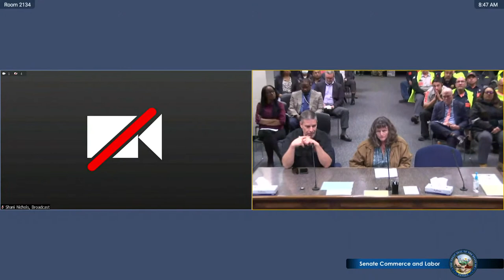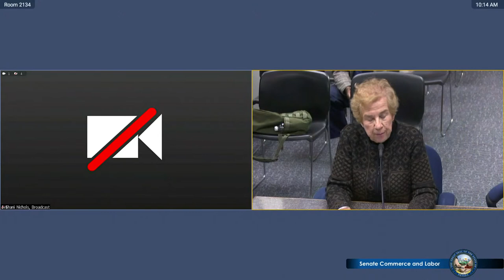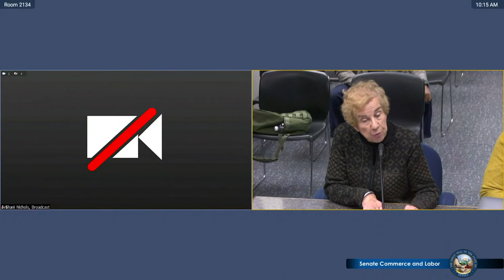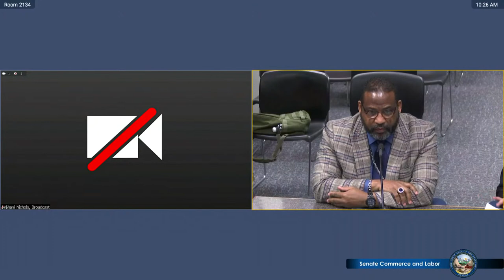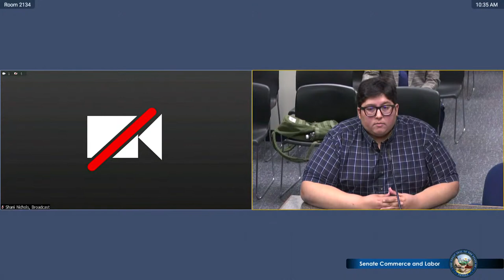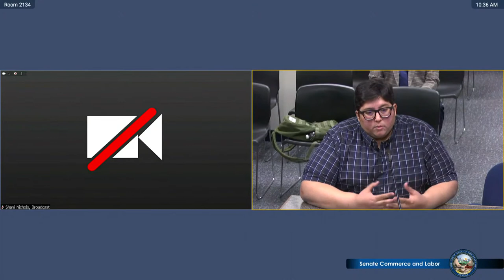3/8/2023 - Senate Committee on Commerce and Labor